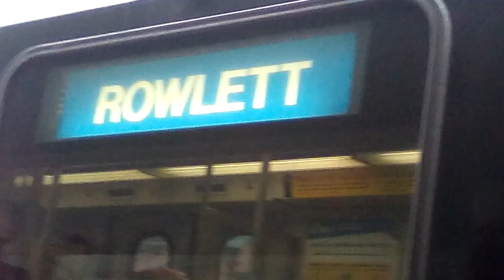Dart light rail in action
Does dart need to fix the destination signs on the train?!?